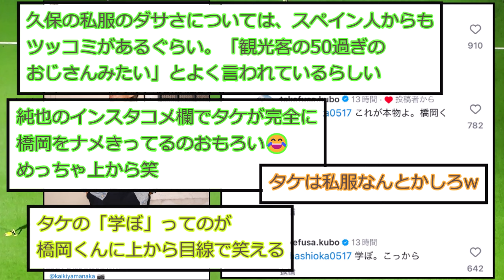【ほのぼの】伊東純也のイケメン投稿から学びを得るタケと橋岡www